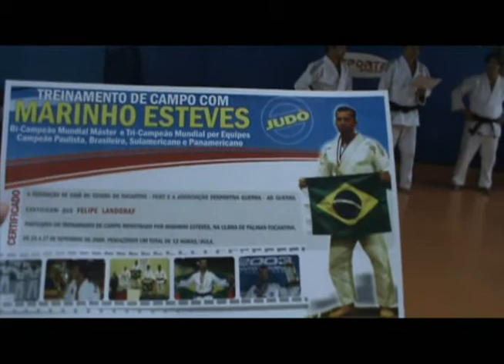Treinamento Marinho Esteves Judô - ENTREGA CERTIFICADOS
Treinamento Marinho Esteves Judô - ENTREGA CERTIFICADOS, em Palmas-TO.